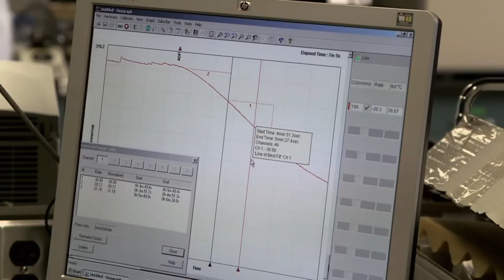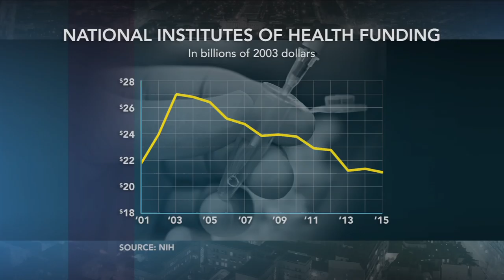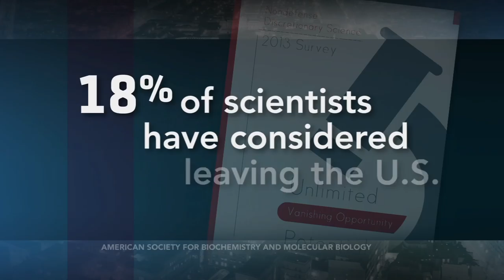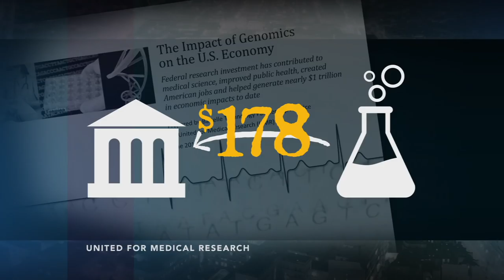Will funding cuts kill scientific discovery in the US?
As federal funding for biomedical research has been declining in real dollars over the past 13 years, getting a grant for many scientists who depend on government money has become more difficult. Now, many say this hypercompetitive atmosphere may stunt not only the careers of promising scientists but also America's preeminent role in global science research. Karla Murthy reports.